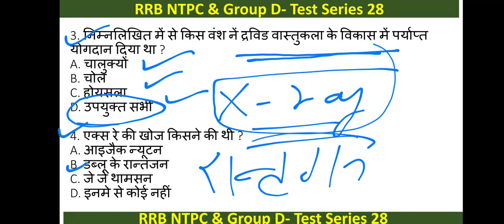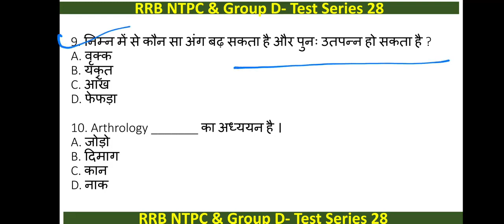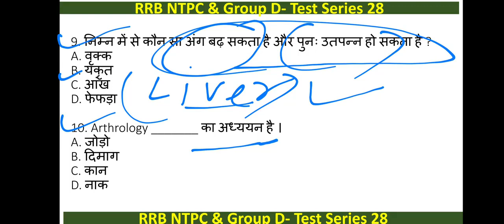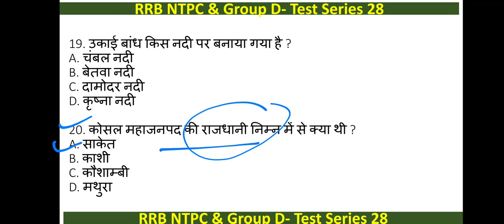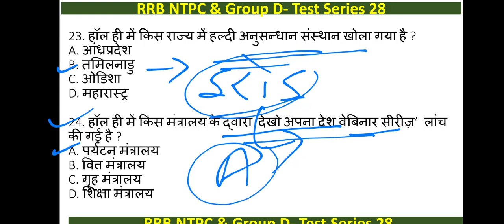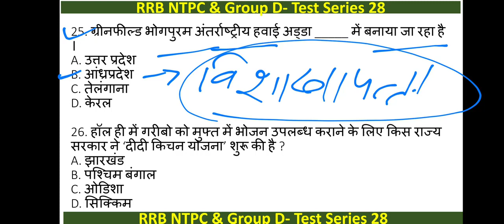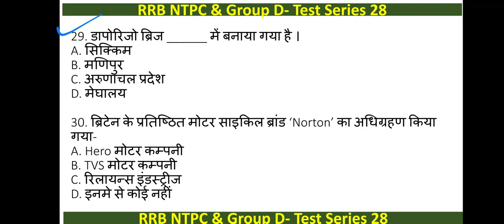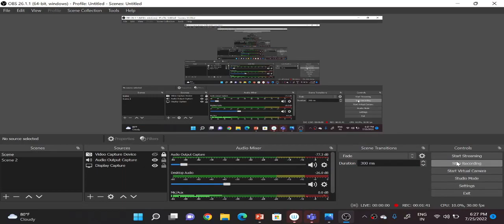Static GK Part- 21 GK for Group - D Very Important Practice Set for Static GK || SSC MTS , lekhpal